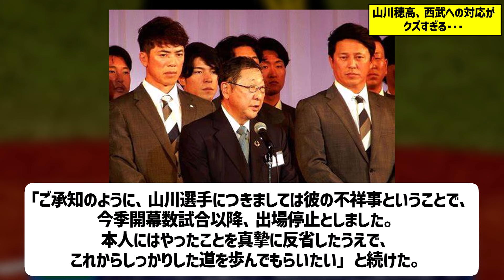【悲報】山川穂高、西武への対応が社会人失格すぎる…【なんJ プロ野球反応】